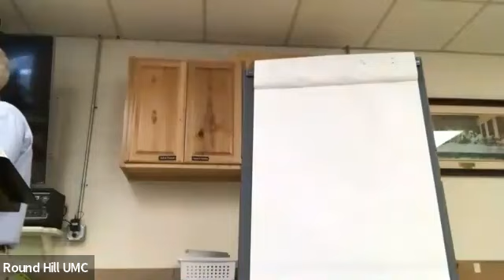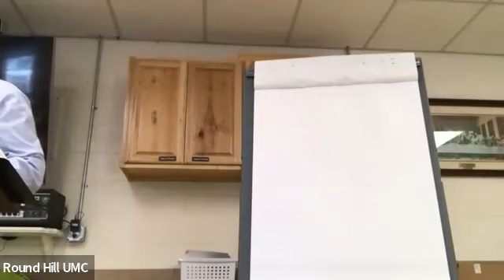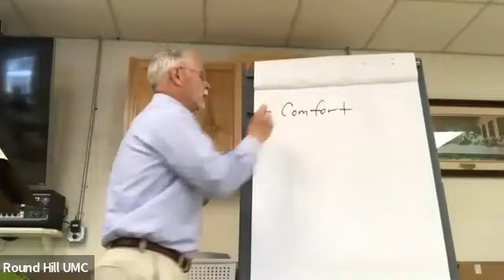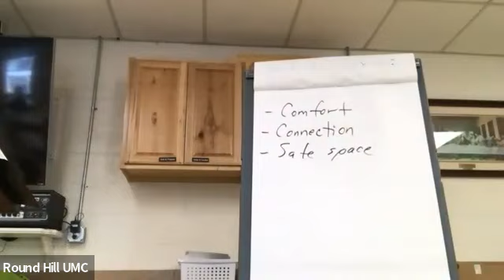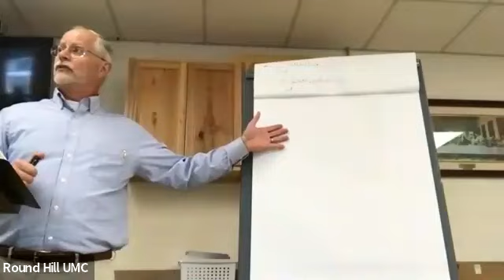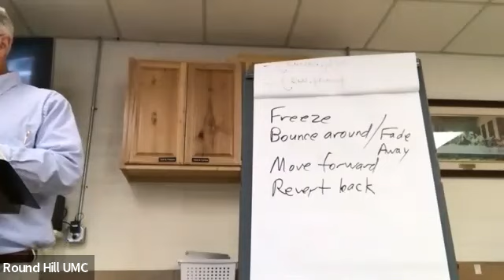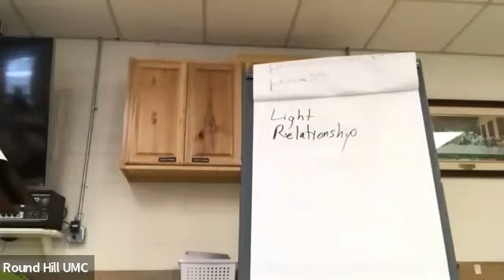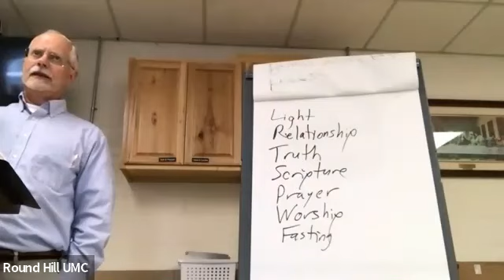05 07 23 Zoom Sunday School